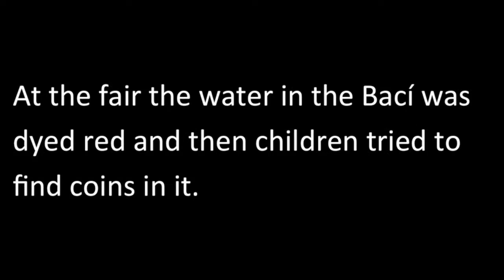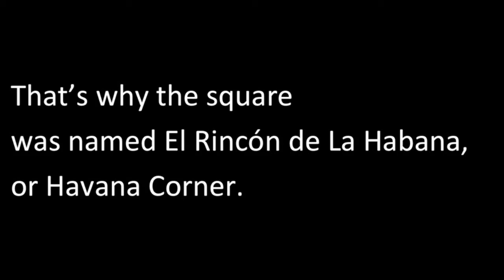Panel 14 English